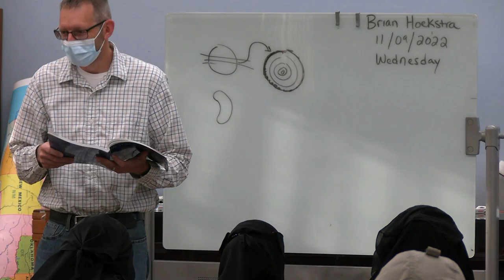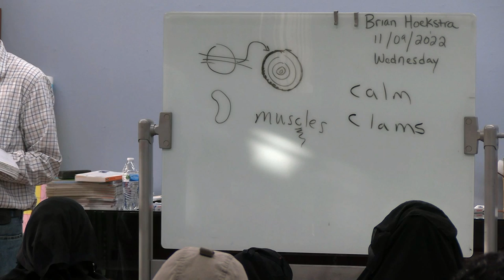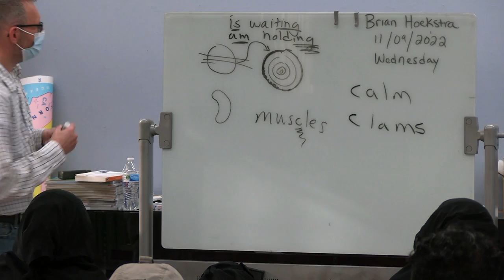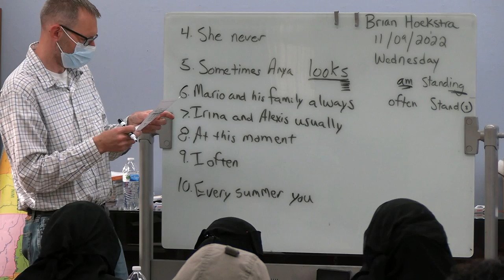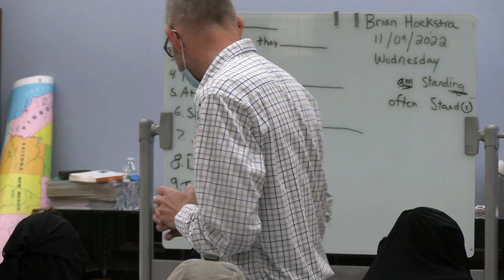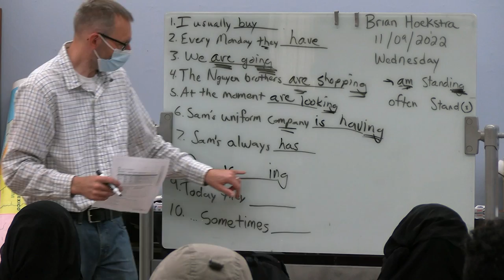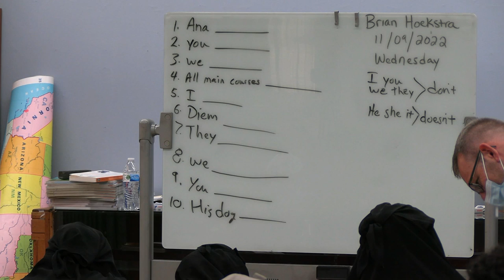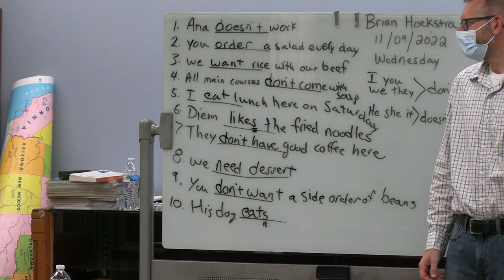ESL at Hamtramck Public Library November 9, 2022 Session 15